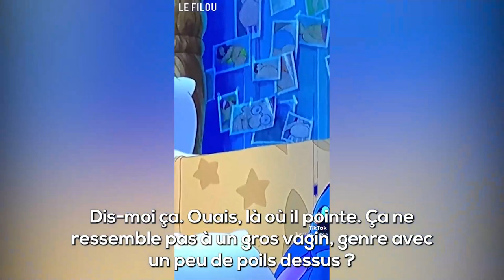Ils découvrent des photos perverses dans Lilo et Stich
Les films et dessins animés cachent souvent des secrets, mais celui du film Disney Lilo et Stich surprend ces deux personnes lorsqu'ils découvrent des photos perverses ...